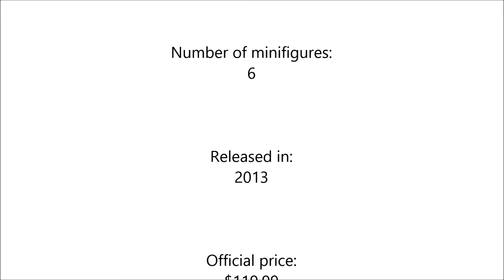Klocki LEGO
Dawaj like i suba